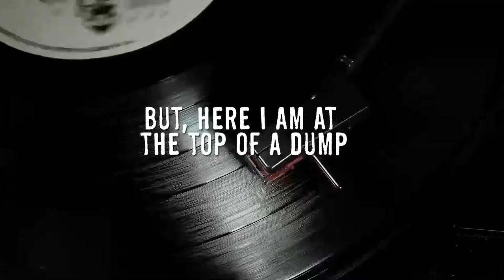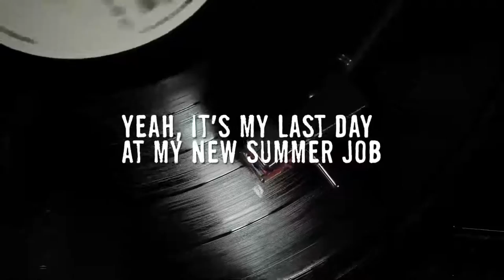SUMMER JOBS - Lyric Video - JOE NORMAL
DOWNLOADS HERE:
@ JoeNormalUSA.com